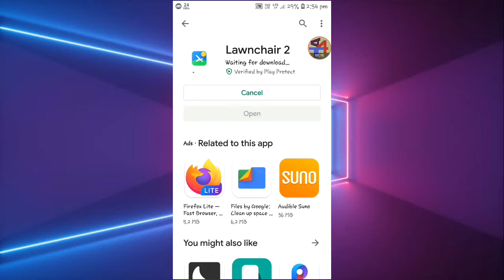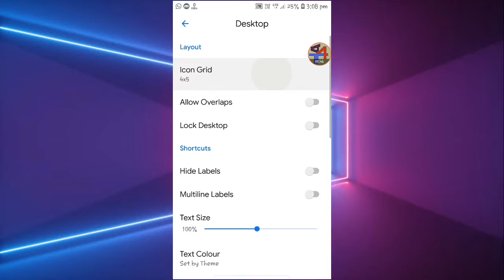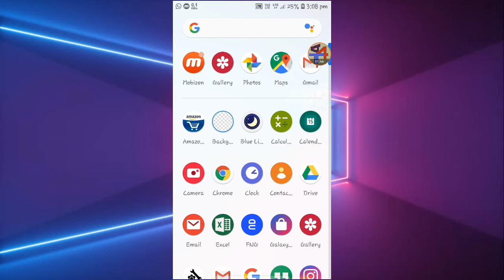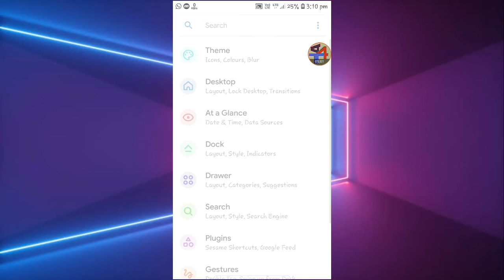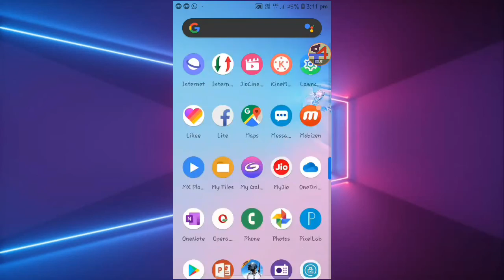Convert your smartphone to pixel 4 apne phone ko banao pixel phone jaise.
Is video mein maine aapko bataya hai ki Kaise aap Kisi bhi Phone ko pixel phone mein convert kar sakte hain ya look like pixel ke jaisa banaa sakte.

Your query
New theme for Samsung
Apne smartphone ko pixel jaise kaise kre.
Smartphone theme.
Best theme
All smartphone theme
Apne phone ko nya kaise kre
How to convert smartphone to pixel 4
Best theme for redmi
Best theme for vivo
Best theme for oppo
Best theme for all smartphone
Best theme for any smartphone
All day best smartphone
Today best theme
Today best